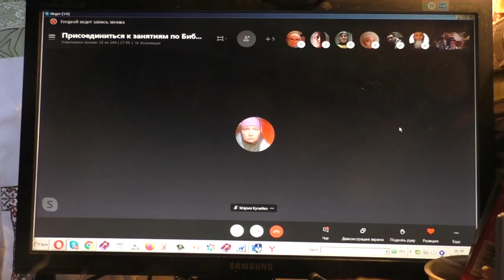Ответы на "крещение"- кропление в католической ереси. 11. 12. 2020